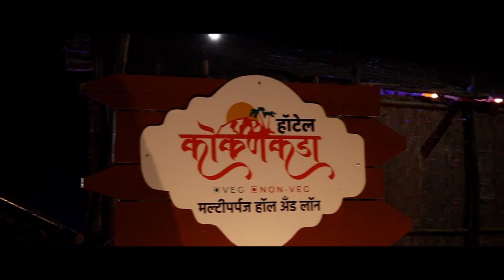पाणी परवाण्यासाठी अधिकार्याने मागितली २१ हजाराची लाच ।। वज्रधारी न्यूज ।।